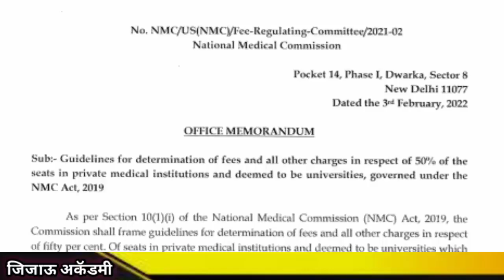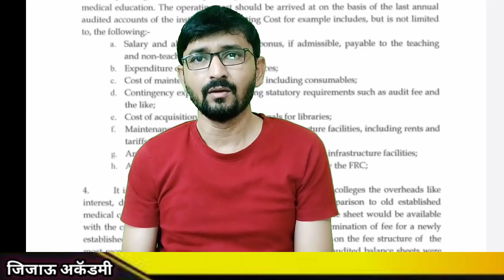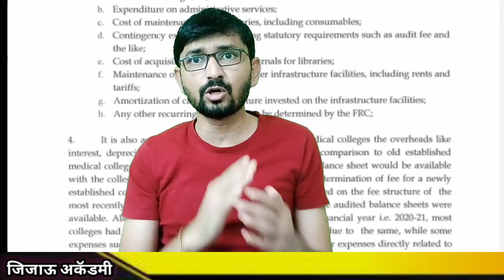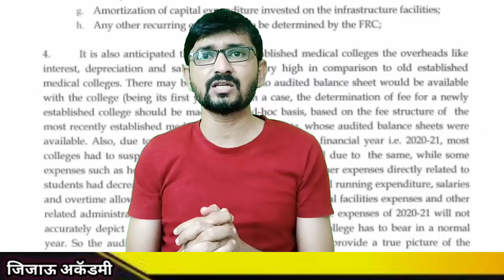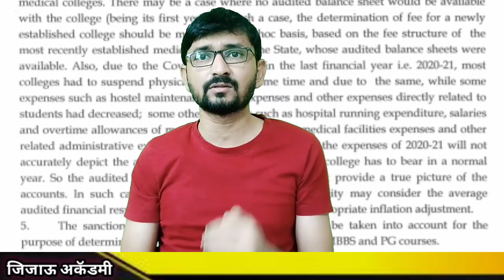Government fee मध्ये private कॉलेज admission